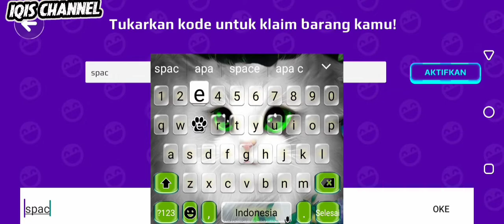GABUNG PET PKXD dan TEBUS KODE dapat ARMOR😍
Assalamualaikum temen2 semua
Kembali ke IQIS CHANNEL.
JENG
JENG
JENG

Sachiko - 956
Kalia - 145

Terima Kasih

IQIS CHANNEL